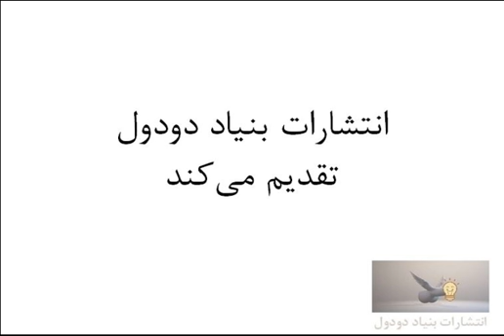star food song batman night money flower life sky spring bird water day fish sea sleep love sex